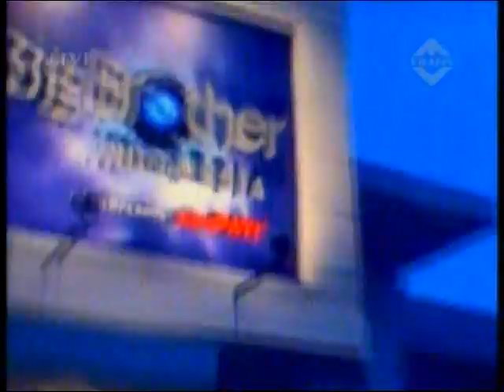Big Brother Indonesia Malam Deportasi 6 (28 Mei 11) Part 6